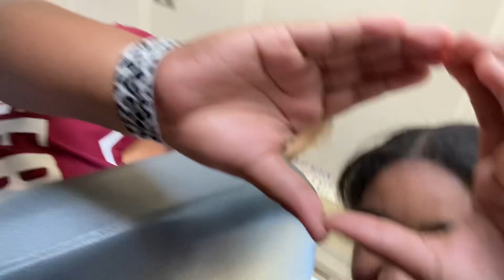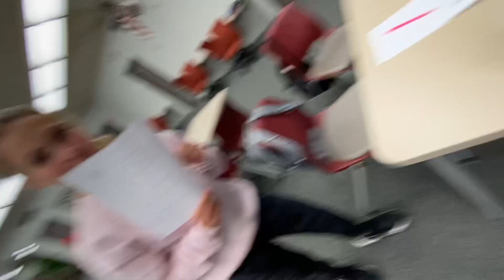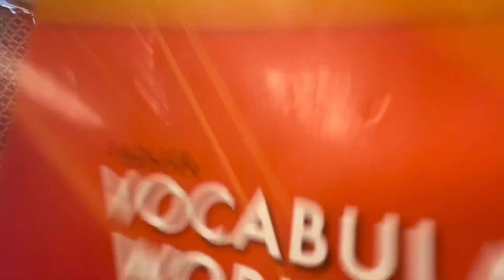central, florence, and more - kaili and mk